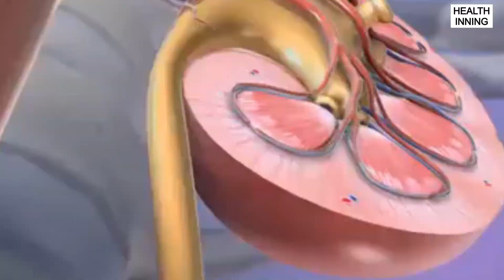वो उपाय जिनसे मैंने किया क्रिएटिनिन यूरिया कम | Creatinine kam karne ka tarika | health inning